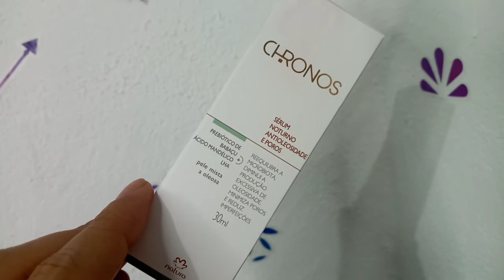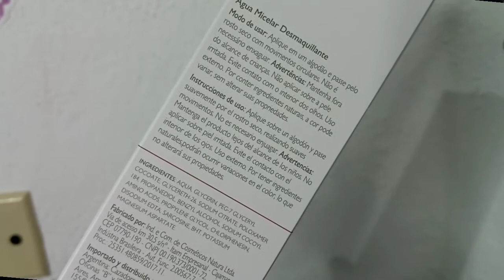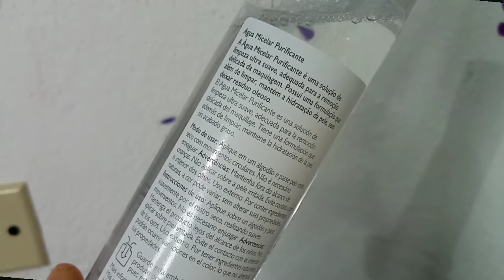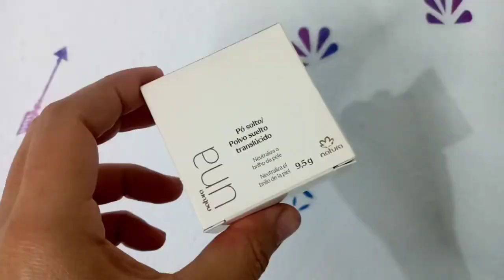🍓COMPRAS DE NATURA/Compras de Catalago naturachronos /PRODUCTOS DE CUIDADO PARA EL ROSTRO